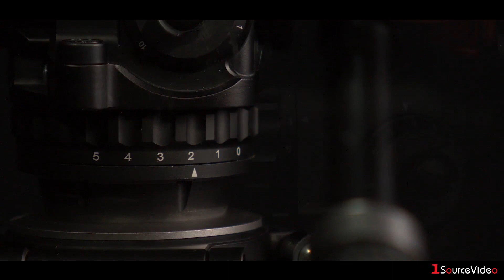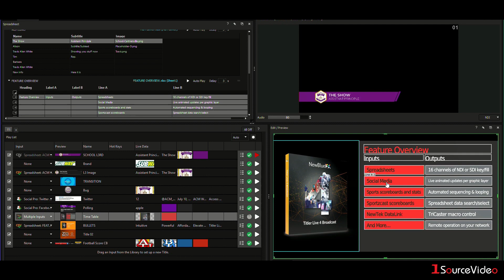1SourceVideo | Vendor Testimonials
1SourceVideo is proud to partner with some of the industry's leading brands from all regions of the globe. Hear how important and effective these partnerships are.